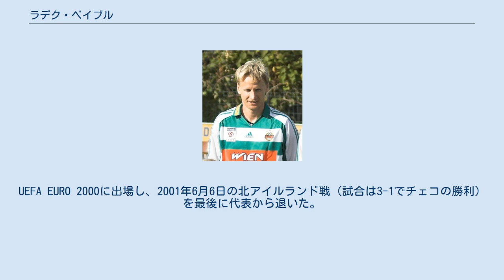ラデク・ベイブル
ラデク・ベイブル（Radek Bejbl, 1972年8月29日 -）は、チェコの元サッカー選手。
ポジションはMF（守備的MF）。
 1990年に18歳でSKスラヴィア・プラハへ入団し、選手生活をスタートすると、すぐに頭角を現し1995-96シーズンにガンブリヌス・リーガ優勝、UEFAカップベスト16進出に貢献した。
この活躍によりスカウトの関心を集め、1996年にスペイン・プリメーラ・ディビシオンのアトレティコ・マドリードへ移籍した。
アトレティコでもレギュラーに定着し、リーグ通算105試合に出場し、1996-97シーズンのUEFAチャンピオンズリーグベスト8進出や、1999年と2000年のコパ・デルレイ準優勝に貢献したが、タイトルとは縁がなく、2000年に2部降格が決まるとクラブを去り、フランス・リーグアンのRCランスへ移籍した。
 その後はSKスラヴィア・プラハ、オーストリアのSKラピード・ウィーン、チェコのFCスロヴァン・リベレツを渡り歩き、2008年に現役を引退した。
 チェコスロバキア代表として、1992年1月4日のエジプト戦で代表デビューを飾り、国際Aマッチ2試合に出場した。
1995年からはチェコ代表に選出。
1996年のUEFA EURO1次リーグ第2戦、対イタリア戦では決勝ゴールを決める活躍を見せ、同国の大会準優勝に貢献した。
 しかし1997年のFIFAワールドカップ・フランス大会予選ではスペインに競り負け、ワールドカップ出場は叶わなかった。
UEFA EURO 2000に出場し、2001年6月6日の北アイルランド戦（試合は3-1でチェコの勝利）を最後に代表から退いた。
チェコ代表通算では国際Aマッチ56試合に出場し、3得点を記録した。